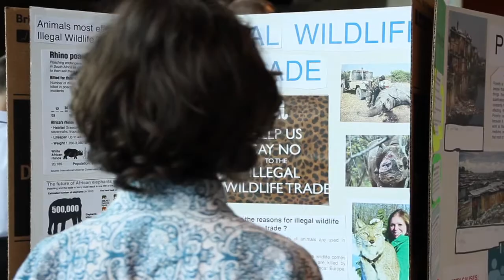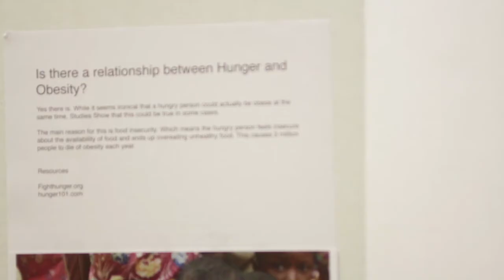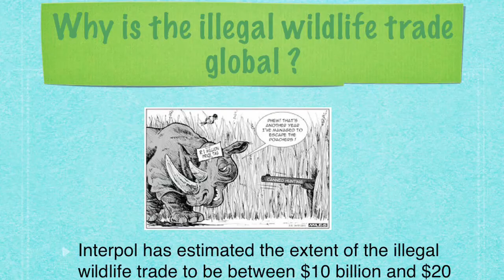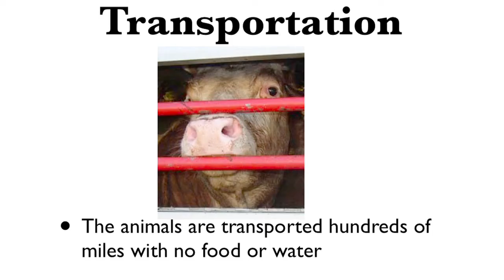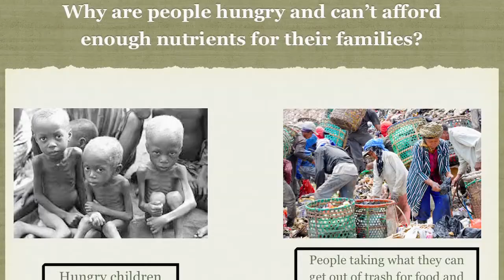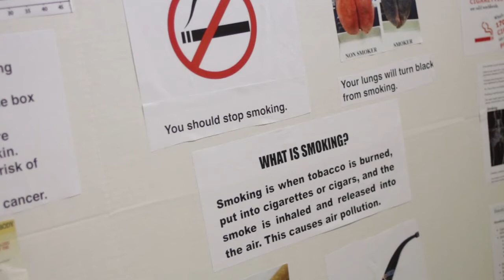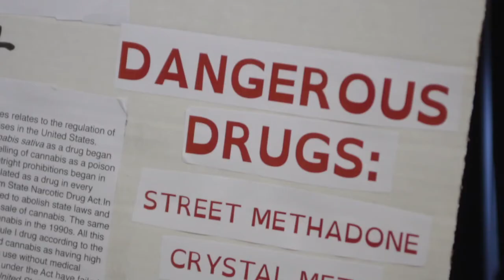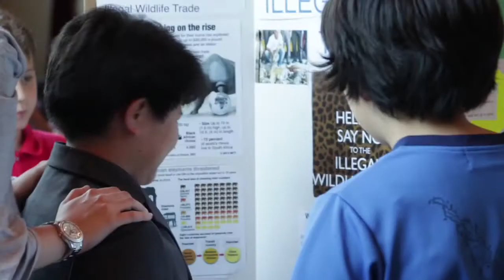Global Issues Conference 2014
Once again, The Harbour School's Global Issues Conference at Cyberport was completely amazing.  These fifth graders did a great job and continue to change the world.